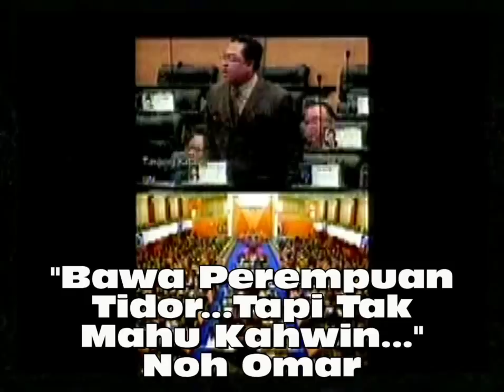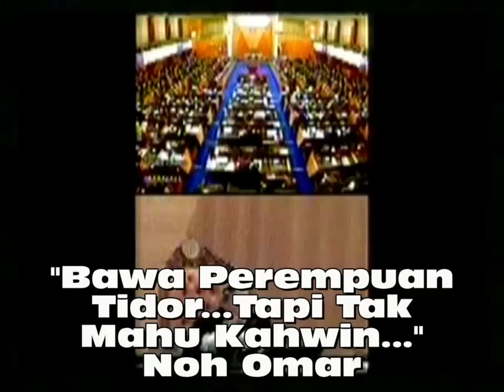" Bawa Perempuan Tidor... Tapi Tak Mahu Kahwin...." Noh Omar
Sidang Parlimen Khas PTTA 27 Jan 2016